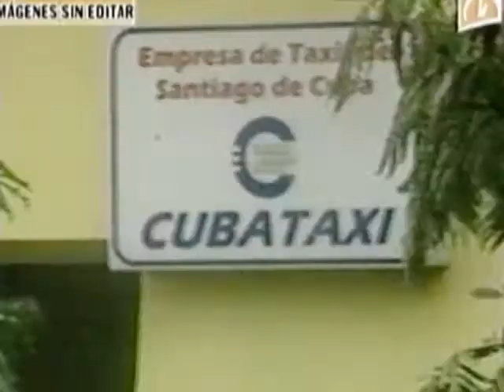TV Martí Noticias — Huracán Sandy deja en Cuba destrucción y muerte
(TV Martí Noticias) — Las autoridades en la isla han confirmado la muerte de más de una decenas de personas, decenas de heridos y miles de desplazados. La situación ha destapado el riesgo del incremento de enfermedades. Jorge Riopedre amplía